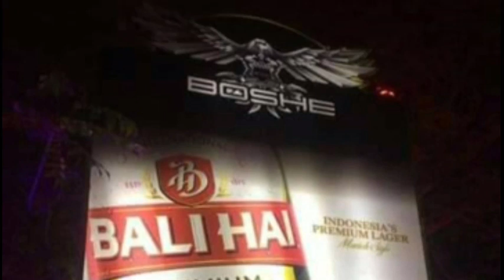DJ NIGHT PARTY BREAKBEAT INDO FULLBASS NONSTOP EDITION